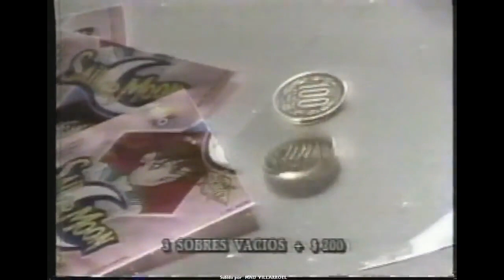Álbum Sailor Moon Nueva Serie (Salo) - Chile, 1997